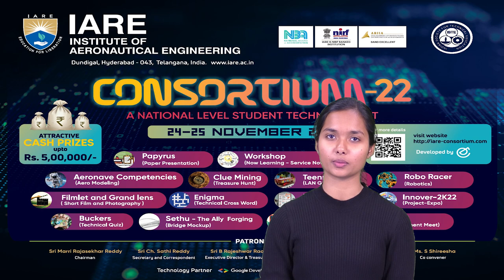IARE Consortium Technical Fest 2K22 _ Clue Mining Game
IARE Consortium  Technical Fest 2K22 _ Clue Mining Game | IARE

Telangana, India.